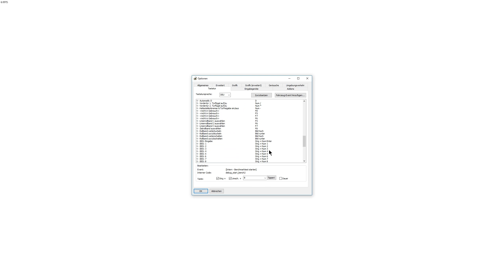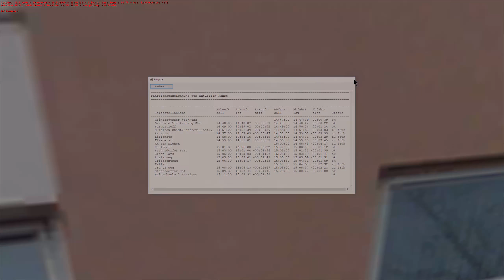Eine gemütlich aber schnelle Fahrt! - Berlin X10 - MB Citaro Havelbus - OMSI 2 #584